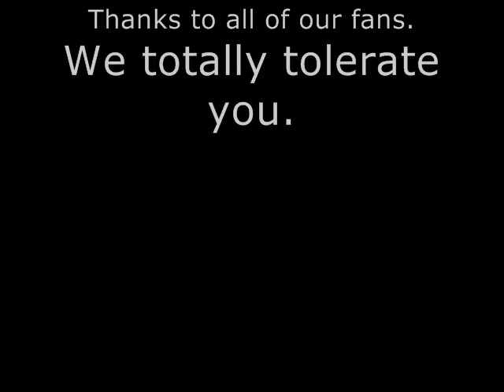After Hours Dance Party